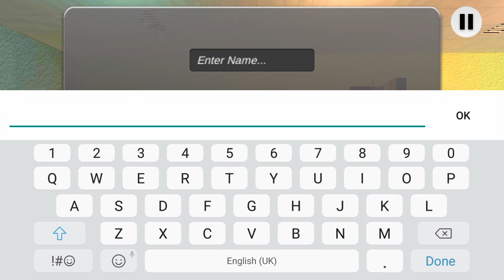Virtual Gym Fit The Fat Fitness (Super X Studio) Gameplay For Kids To Play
☼ ☼ Social Medias ☼ ☼